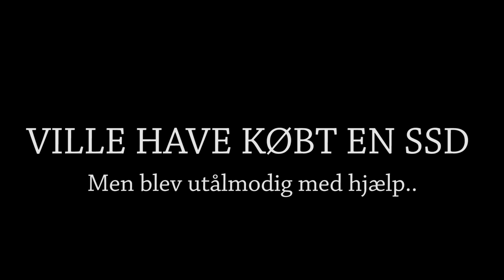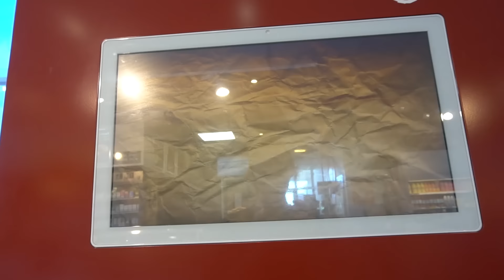EN TUR TIL ESBJERG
Jakob skulle til Esbjerg og jeg tog med.
Jeg håber i kan lide denne video.

Hvis i vil have flere af denne slags videoer så tryk "Tommel up" ;-)

Ha' en fortsat god dag!